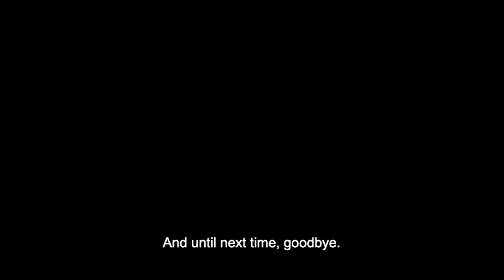PODCAST: On the Marie Curie Couch with Stephanie Hirst (subtitles)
Radio and TV broadcaster Stephanie Hirst has more than 30 years’ experience on the airwaves and is at the helm of The Stephanie Hirst Show on BBC Radio Leeds each weekday afternoon.

In this episode of On the Marie Curie Couch, Stephanie sits down with Jason to talk about the death of her mum and caring for her father, who, at the time of recording, was gravely ill with terminal cancer.